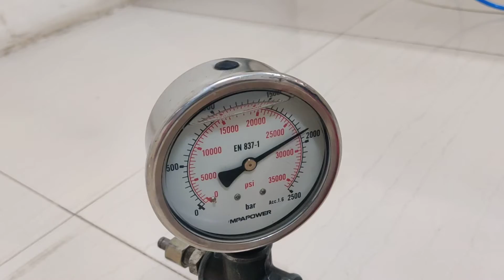RIKEN SEIKI ON-15-2K-S9 Pneumatic Hydraulic Foot Pump 2000 Bar / 29000 PSI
TUSHAR HOSES PVT.LTD
ADD:59 G.I.D.C
GODHRA-389001 ( GUJARAT ) INDIA
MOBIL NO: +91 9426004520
TUSHAR MODY